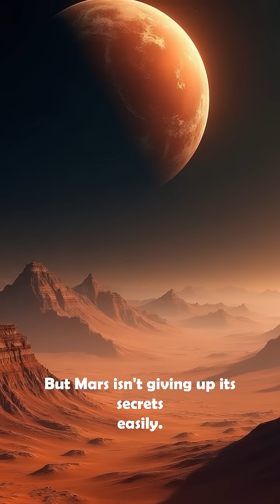The Mystery of Mars: Dead Planet or Hidden Life? 🔴👁️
Mars once had rivers, lakes — maybe even life.
Now it’s cold, quiet… but not empty.
Strange sounds, methane in the air, underground water…
The Red Planet isn’t done surprising us.
Are we closer than ever to finding life beyond Earth?